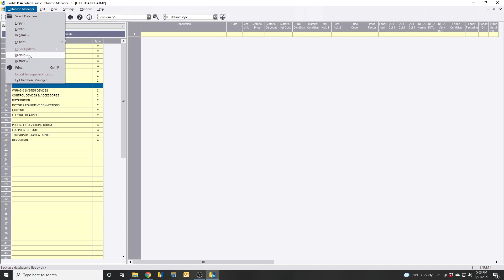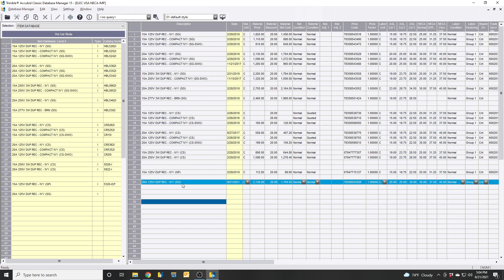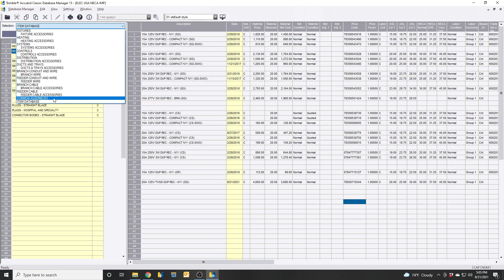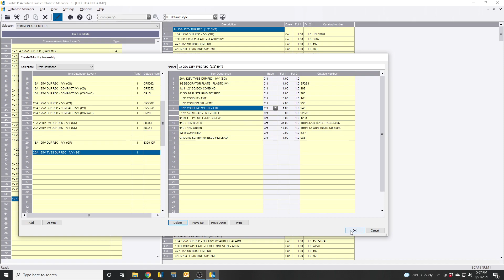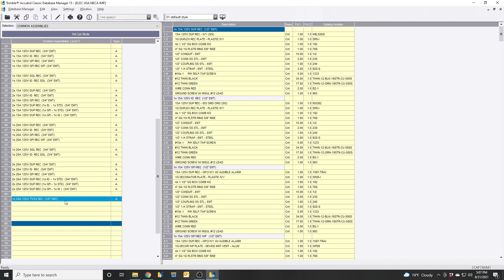Trimble Accubid - Adding to Database Manager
Demonstrating how to utilize Trimble Database Manager to create new items and assemblies.